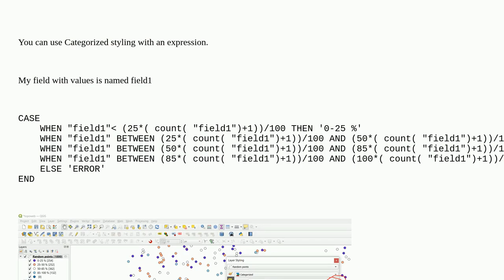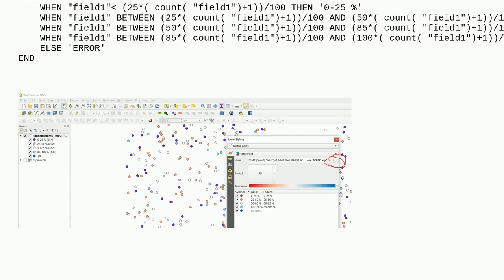Gis: Classify symbols in QGIS by percentile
Classify symbols in QGIS by percentile

A special thanks goes out to the community

  symbology qgis